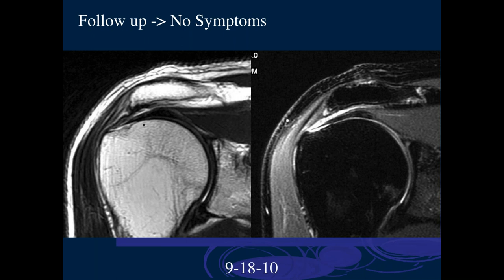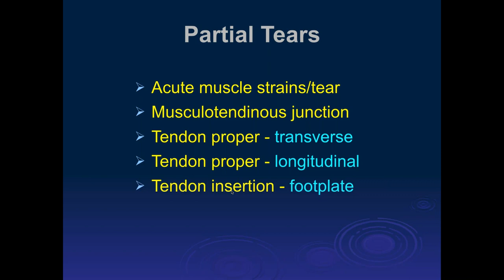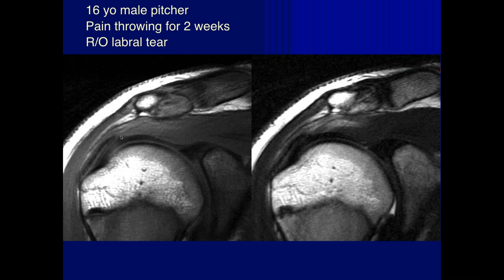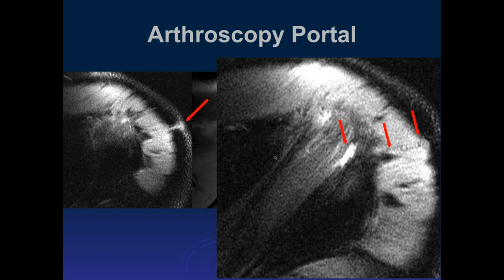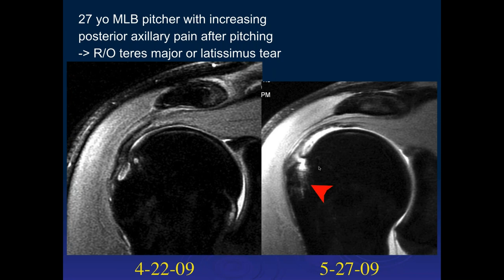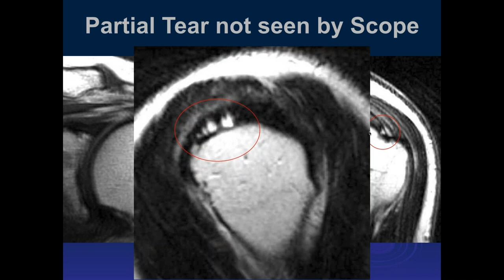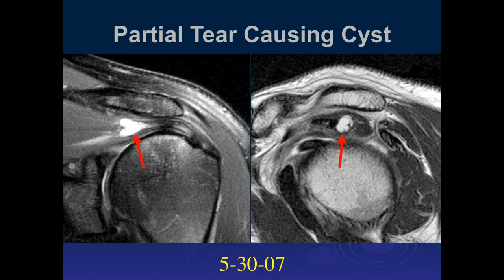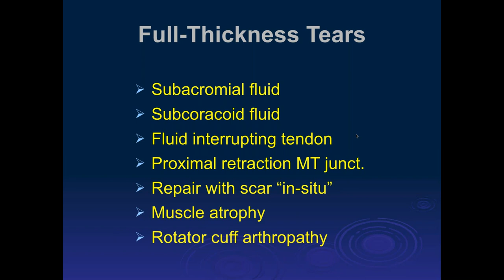Shoulder | Rotator Cuff Part 2